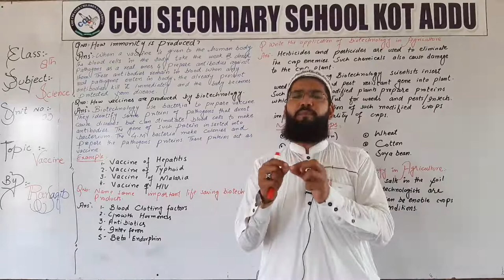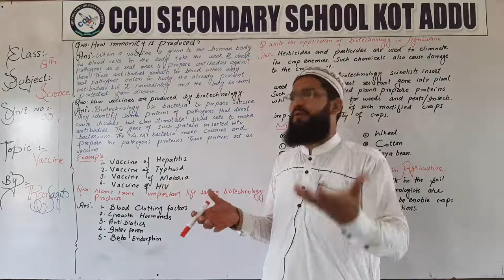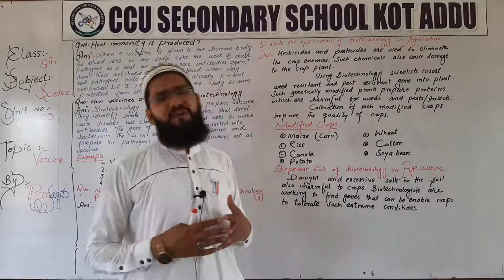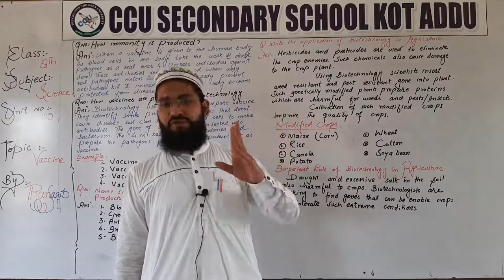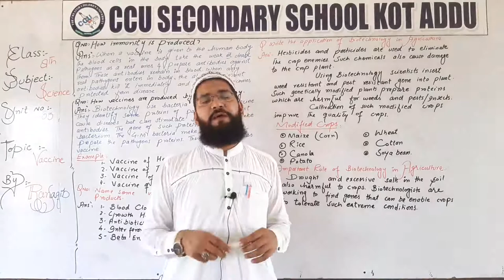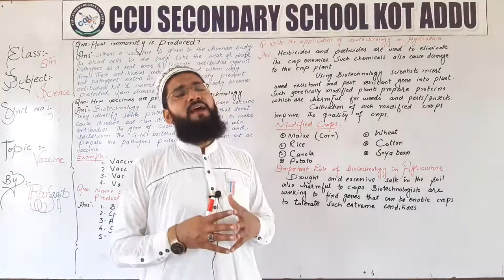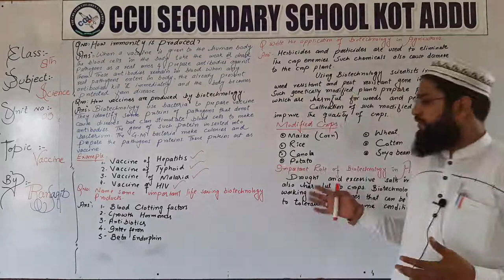8th Science Unit 3 Vaccine By Rana Saqib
8th Science By Rana Saqib